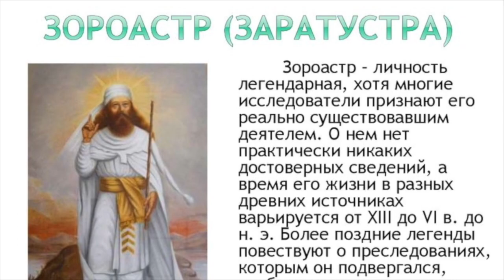Что Такое Судь-Ба? Судьба Прописана Каждому? Секрет Судьбы Раскрыт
В этом видео мы рассмотрим такое явление как судьба, Я уверен этого вы еще не слышали и не знаете! Видео разделено на три части, это первое, и только после просмотра трех видео, вы соберете свое полное понимание явления, СУДЬ-БА!
Как расширить горницы своего восприятия, и познания жизни бытия?
Что подразумевается под словом, энергетическая субстанция Ба?
Судьба - это совокупность переживаний чувств, и эмоций человеком, или просто Ба!
Судьба прописана каждому?
Законы Искусственного интеллекта на Земле
Что такое опытная душа?
Расширенное сознание Ба.
Ба - это вечная энергетическая субстанция накопления эмоций, мыслей, переживаний, страстей, и всевозможных чувств!
Подписываемся: На канал!

Благодарю дорогие мои!  Ураааааа! :)